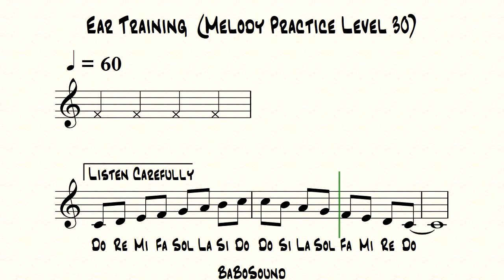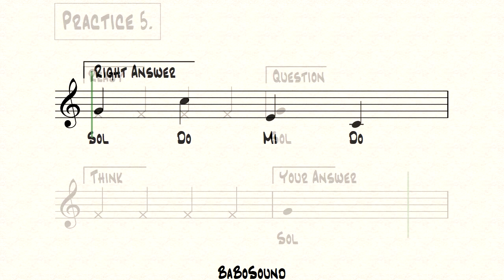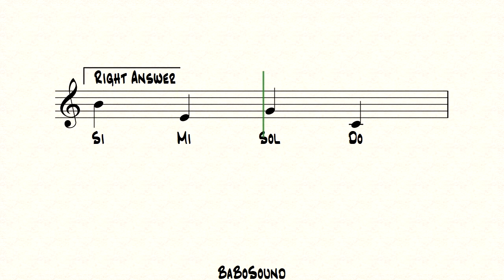Ear Training Melody Practice (Level 30)